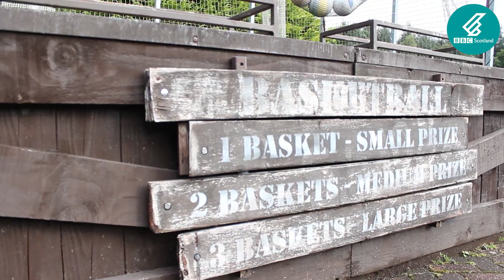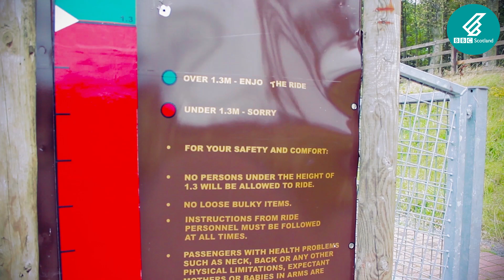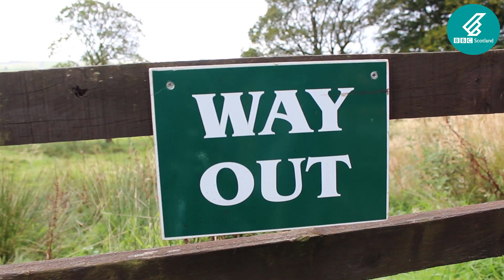Loudoun Castle - Scotland's Abandoned Theme Park | Lost Scotland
Opened in 1995 and closed in 2010, take a walk around the theme park as nature reclaims the rusting rollercoaster and the carousel.

Please do not attempt to gain access to Loudoun Castle Theme Park. The owners request that their privacy be protected and any access to the land will be refused. The owners have also posted notices warning against entering the site as areas are dangerous.

More from Lost Scotland - bbc.co.uk/lostscotland